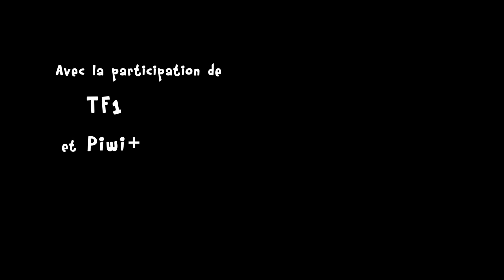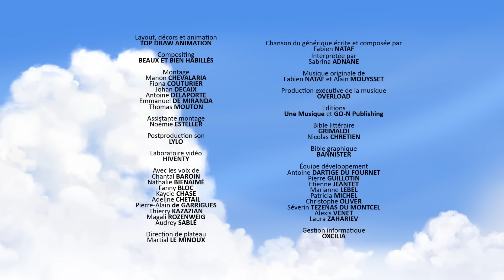Le mensonge de Lud 🐜🐜 | Tib et Tatoum français | Episodes Complets | 2H | Dessin animé Dinosaure